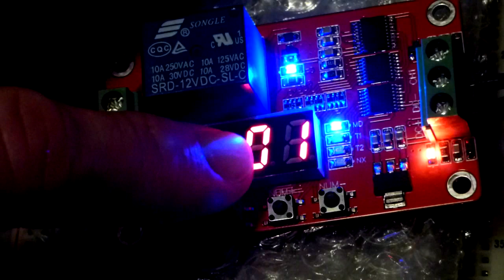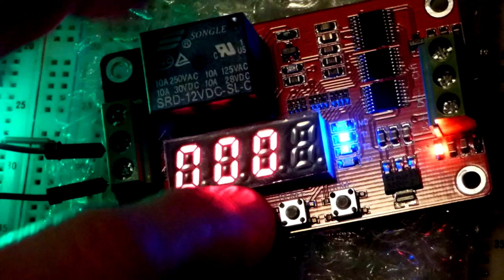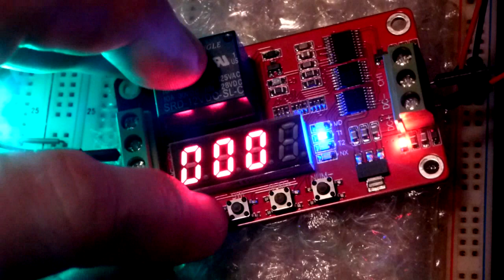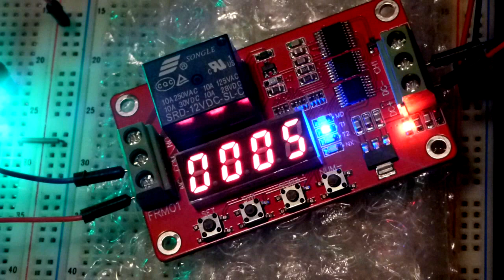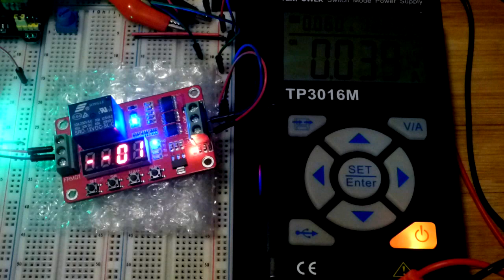FRM01 18 function timer relay module Function 01 programmable timed on delay demonstration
This FRM01 timer relay module looked pretty cool so I bought it from Amazon. It has 18 functions. I test out the first function (01) in this video. I plan to test out all 18 functions in upcoming videos. There are pins exposed on the bottom of the module, so I used the bubble wrap that came with it to keep it off the breadboard, reducing the chance of any of them making contact with the board's conductive connectors.